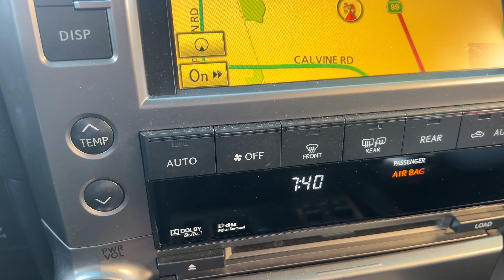August 31, 2024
Exploring the Golden Gate Bridge on Ebike